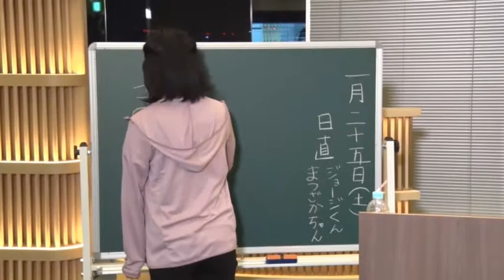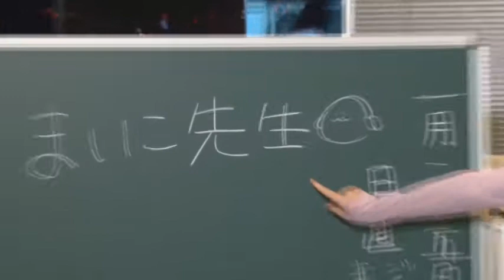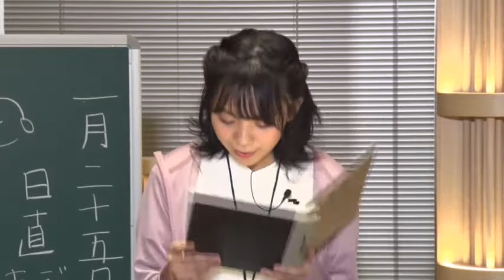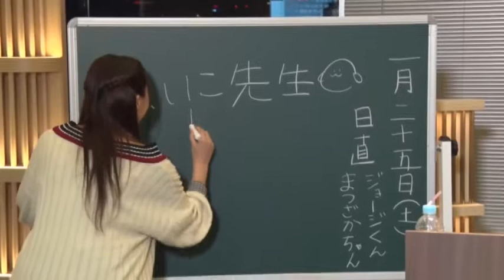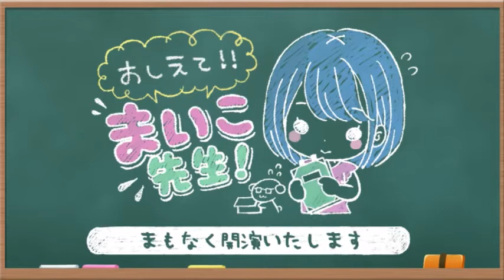【無料公開】【ゲスト：広瀬ゆうき】野村麻衣子の「おしえて！まいこ先生！」１回目の授業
声優：野村麻衣子の冠ニコ生がスタート！
野村麻衣子が「まいこ先生」となって、迷える生徒たちを導きます！
待望の初回放送はゲストに広瀬ゆうきさんをお迎えし、 まいこ先生の授業が本格スタート！